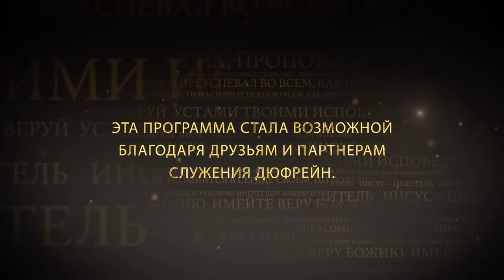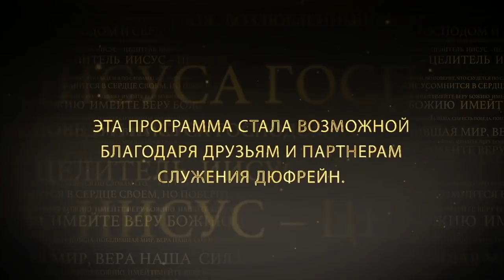Открой уста твои широко №2 «Иисус — Целитель» (10)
Господь призывает нас открыть уста свои широко. Но мы не хотим, мы не хотим, чтобы нас учили. Мы придумываем оправдания, говорим, что нас по-другому воспитали. Но Бог поместил вас в совершенно другую систему, вы не ограничены больше той системой, в которой вас воспитали, вы не ограничены экономической системой, системой образования. Нэнси Дюфрейн прочтет вам комментарии еврейских раввинов к важным стихам из Библии о выходе из Египта. Эти комментарии дадут вам возможность взглянуть на свою веру и свою жизнь. Присоединяйтесь к просмотру.